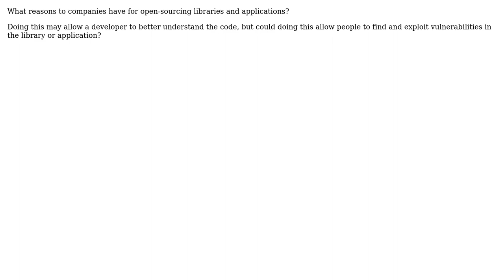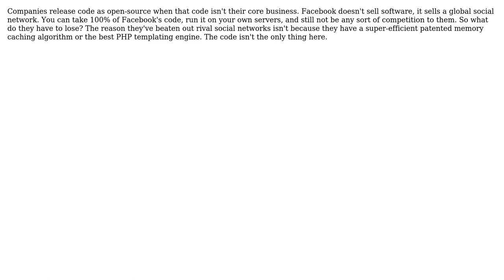Software Engineering: Why Open-Source Code? (3 Solutions!!)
Software Engineering: Why Open-Source Code?